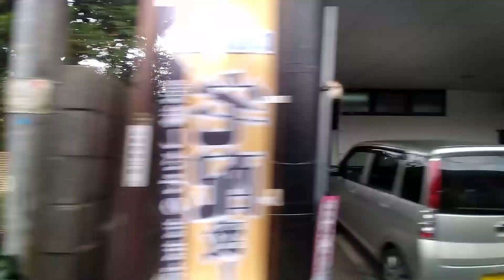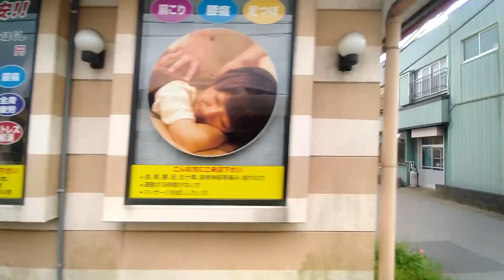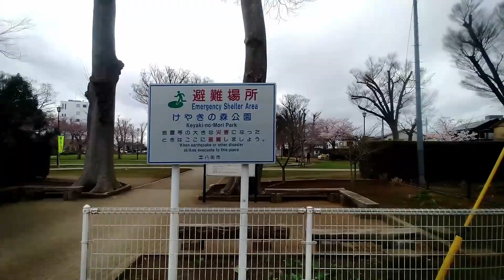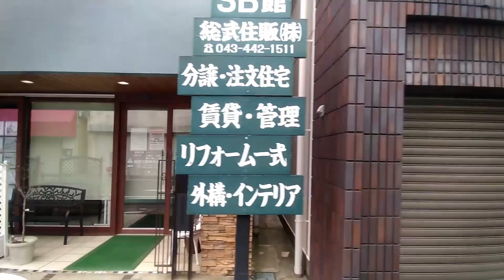【ちばフラワーバス】八街線 成東駅～八街駅【車窓】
成東駅から八街駅へは総武本線で2駅なのですが、
そこをあえてバスに乗ってきました。
八街へ入るまでは僕一人が乗客。
最終的に僕を入れて3人・・・

細く信号もないような道を、
ゆっくりと走っていました。

乗客もかなり少ないような路線のようで、
逆に言えばゆっくりと走る景色、車両を独り占めでできると考えれば十分贅沢なのではないかと思いますし、
春や秋になればもっと綺麗な景色が堪能できるのかもしれませんね。

バス自体が古いのか、
ずっとギシギシ音がしていました。
ただ、アナウンス、エンジン、ギシギシ、振動の音に包まれながら、
ゆっくりとバスに揺られて移動するというのもいいものだと思いました。